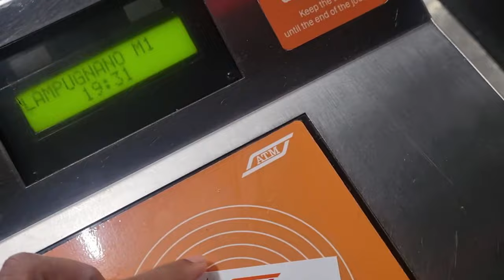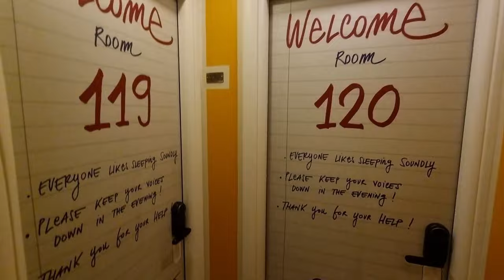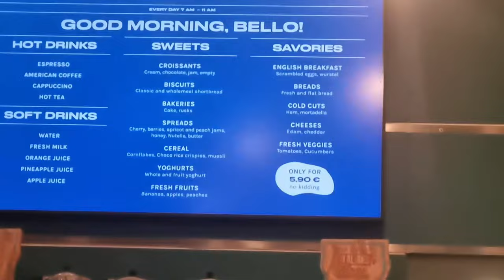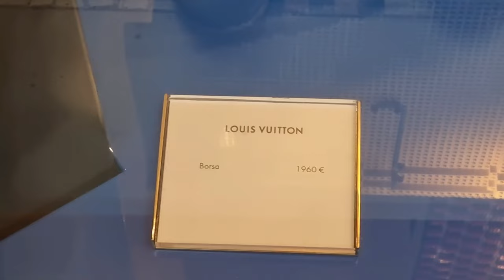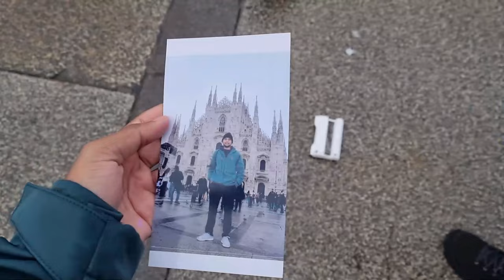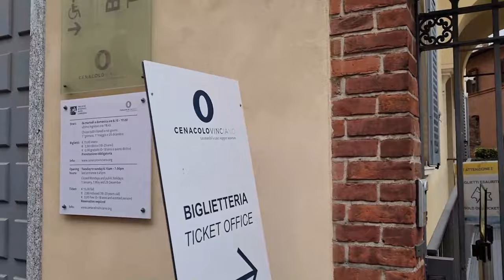MILAN VLOG | DAY 1 | ITALY | SOLO TRAVEL VLOG | DUOMO DI MILANO